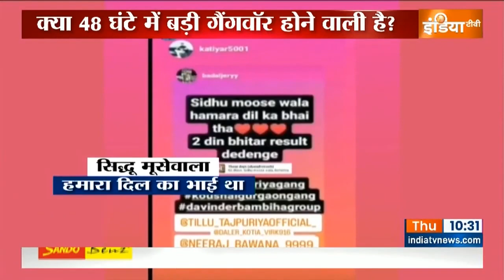Punjab में बड़े गैंगवार की आशंका, नीरज बवाना गैंग ने Moose Wala की मौत का बदला लेने का किया ऐलान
पंजाबी सिंगर सिध्दू मूसेवाला(Sidhu Moose Wala)  की मौत पर नीरज बवाना गैंग ने लॅारेंस बिश्नोई गैंग से बदला लेने का ऐलान कर दिया है ।  बवाना गैंग ने कहा - 2 दिन में रिजल्ट देंगे।